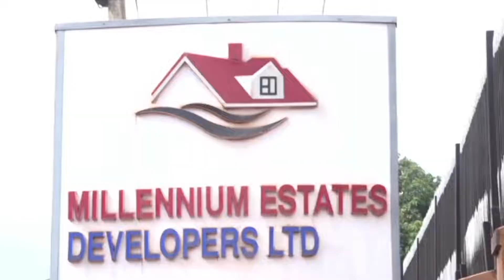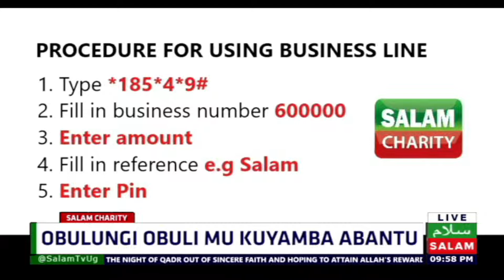Obulungi Obuli Mu Kuyamba Abantu